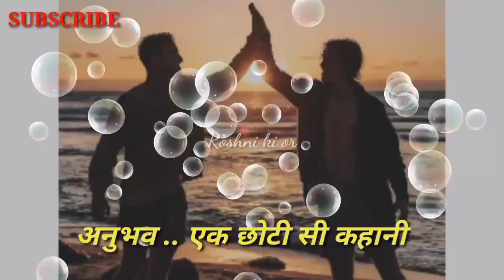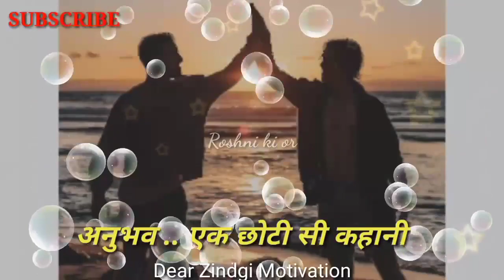Two friends love story ❤️tag